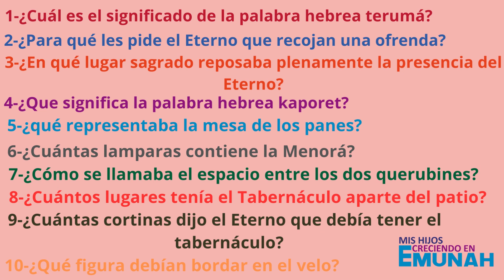PARASHAT #19 - PREGUNTAS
Shalom.